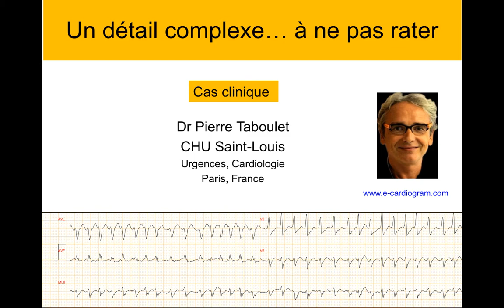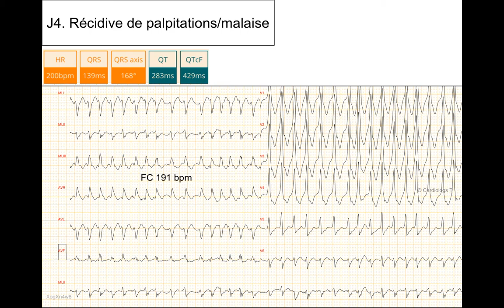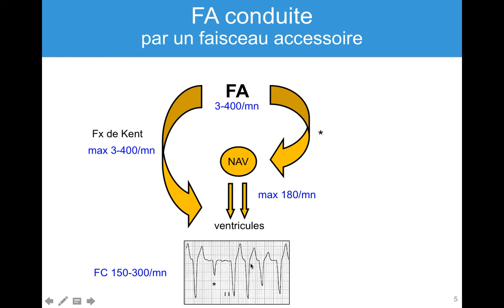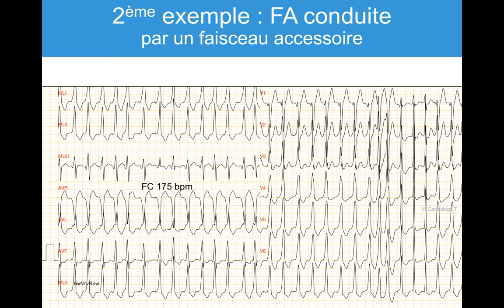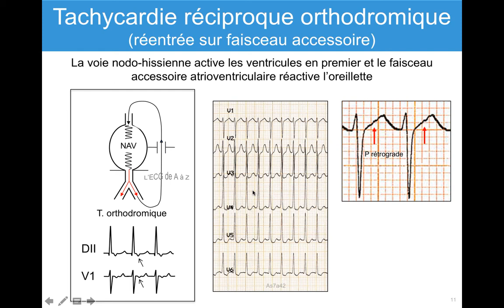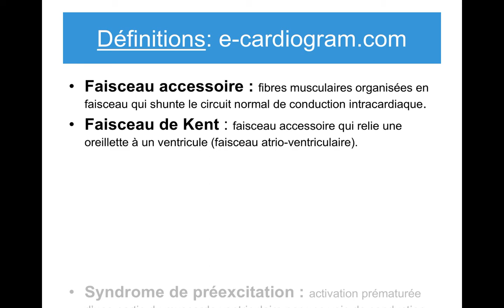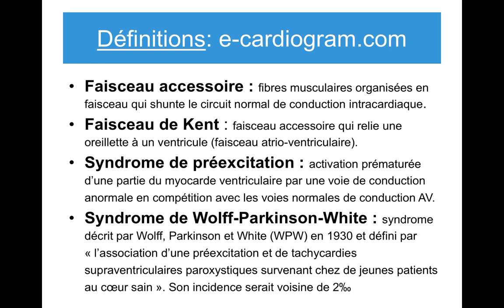Cas clinique. Un détail ECG à ne pas rater chez le sportif. P. Taboulet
Voici l’électrocardiogramme (ECG) d’un homme de 28 ans qui rapporte une crise de palpitations après une activité sportive.
Son ECG après cet évènement est-il normal ? Peut il reprendre le sport ?
0:00 Introduction
0:20 Un homme de 28 ans rapporte une crise de palpitations apres une activité
1:03 J4. Récidive de palpitations/malaise
3:54 ECG 30 min post cardioversion
6:24 2eme exemple : FA conduite
7:18 ECG 1 h post cardioversion
8:35 ECG J20 : récidive palpitations
10:05 ECG J20 suite
11:49 JO. Crise de palpitations après une activité sportive

Vous trouverez des liens utiles sur "ECG et sport" sur le site e-cardiogram